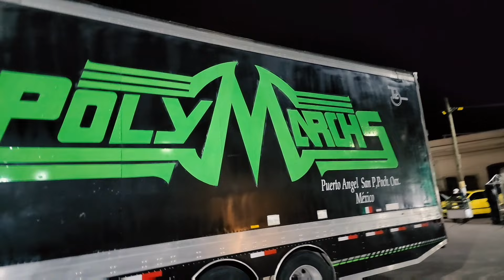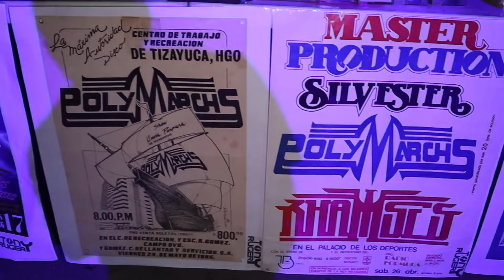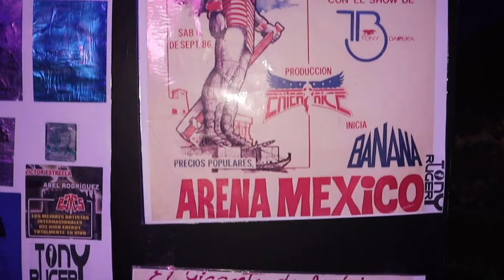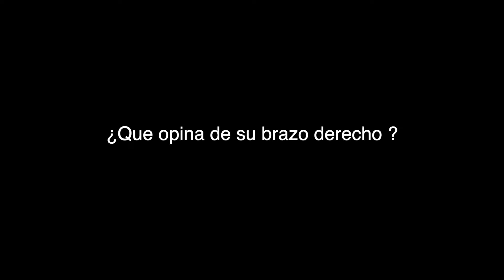Entrevista al Ingeniero Apolinar Silva PolyMarchs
Entrevista a PolyMarchs rumbo a su Homenaje en Faro Aragon